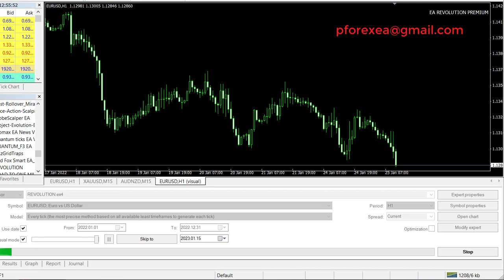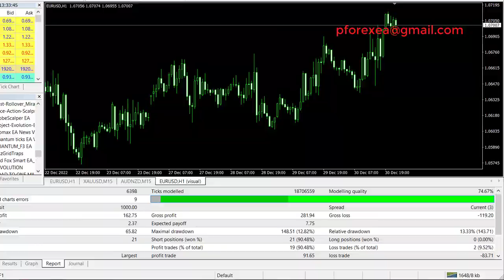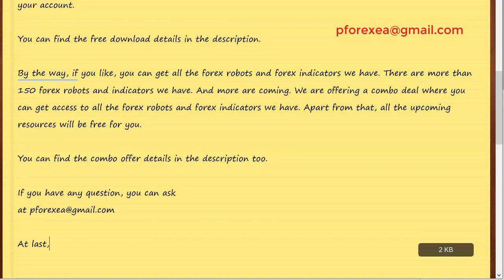Free Forex EA Robot | Revolution Forex Robot EA | Advanced Effective Forex EA Free Download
Today I will share a new forex robot, and I will give it for Free. This EA scalps on ten pips, and works on all currency pairs with default settings, oddly enough this scalper trades very rarely; on average, there are 2-5 transactions per month per pair, and even some months may generally be without transactions, but all this is compensated by choice of a large number of currency pairs. Stop loss hidden when the deposit reaches a certain level of loss; the transaction is closed. You can use this forex robot for all the major currency pairs. This is an mT4 forex robot. And we recommend using any ECN low spread broke for this forex robot.

How to use:

Step 2: Download the EA's file
step 3: Install the EA to your MT4 platform
Step 4: Run the EA to your demo account first
Step 5: After testing, if profits go to real account
Step 6: Make Profit